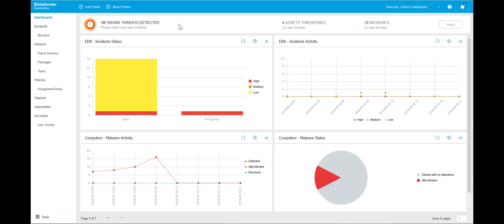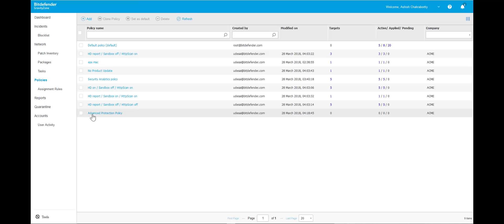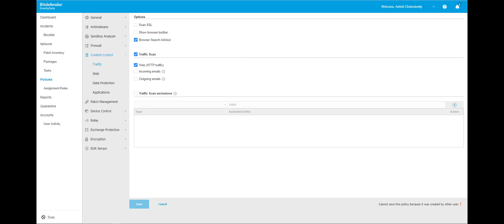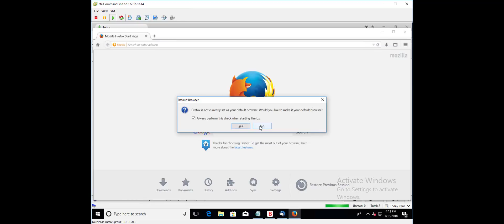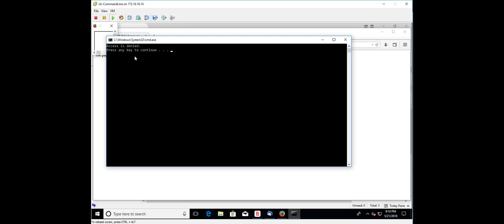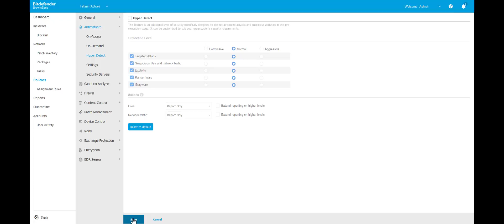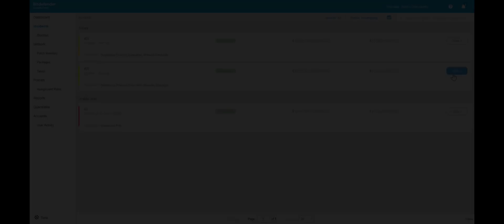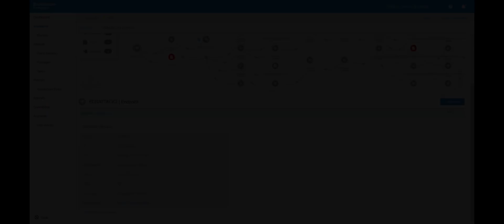Bitdefender GravityZone Ultra Product Demo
Easy-to-Use, High-Fidelity EDR is Part of our Comprehensive and Integrated Endpoint Protection Platform.

GravityZone Ultra integrates layered next-gen endpoint protection and easy-to-use EDR platform to accurately protect enterprises against even the most elusive cyber threats. It offers prevention, automated detection, investigation and response tools so enterprise customers can protect their digital assets and respond to these threats.